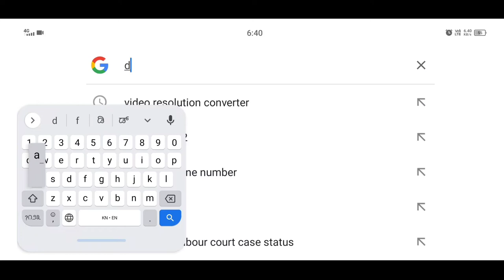Davangere University on Google map...